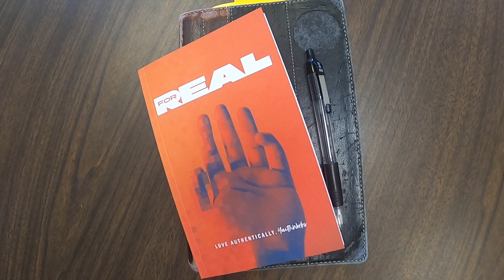Student Ministry Mission Trip 2022